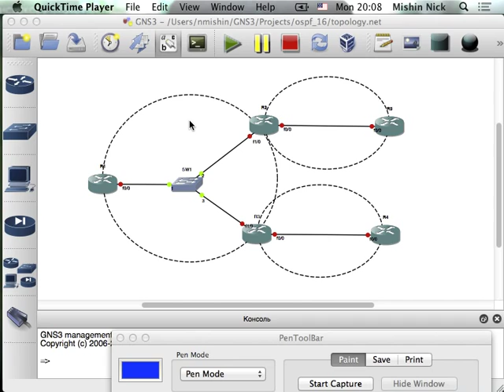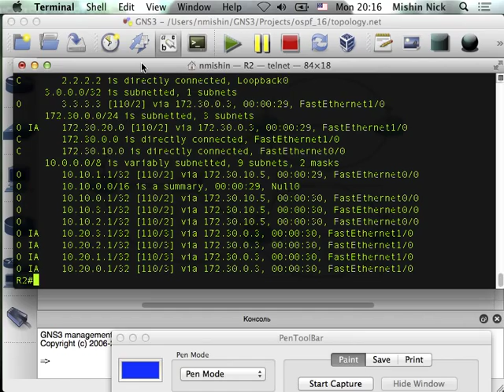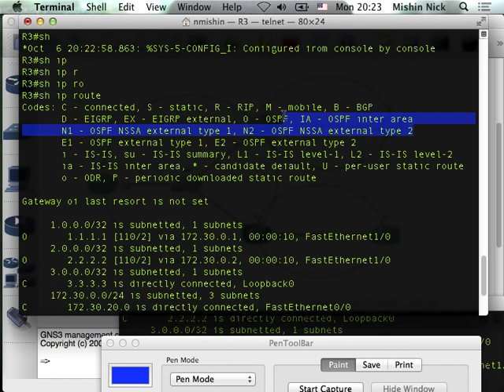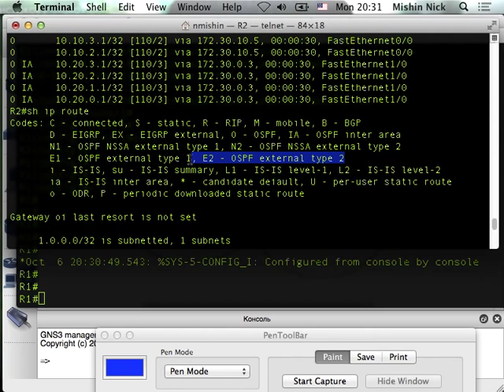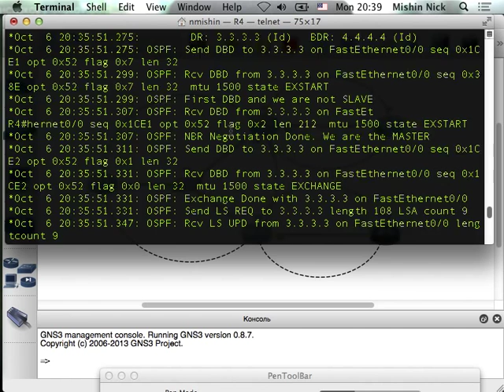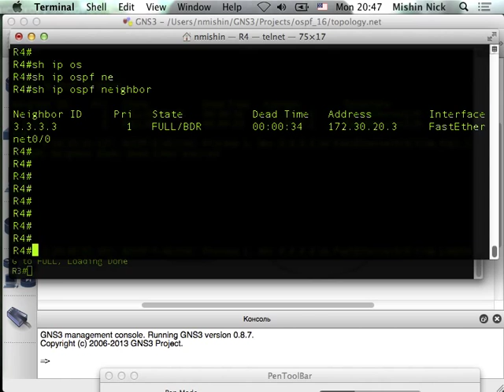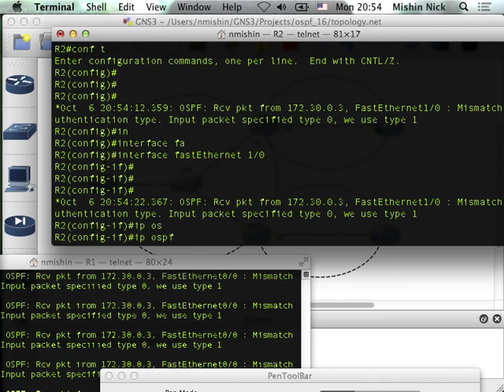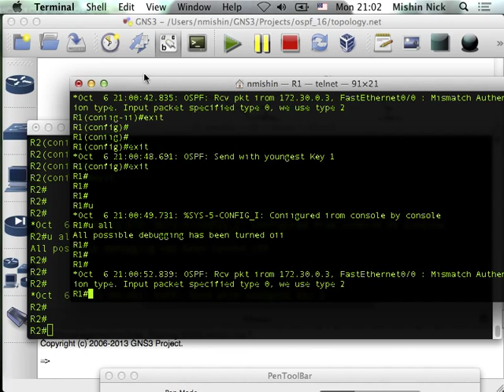Протокол динамической маршрутизации OSPF - часть 4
Продолжение практики по настройке OSPF для нескольких зон. Суммаризация. Практика проводится с помощью GNS3.